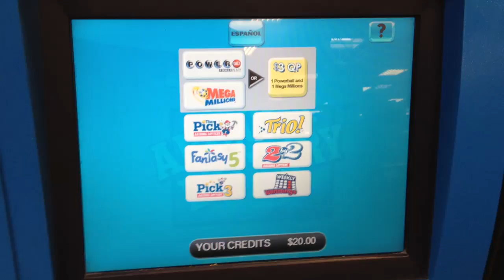Purchasing a Mega Millions & 2x2 ticket at Fry's Lottery Vend-o-ticket Machine!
Using a vend-o-ticket lottery machine to play the same boards and selections again. On Mega Millions, if you add mega-plier (I called this as a "Triple dare" challenge) you'd win as much as one million dollars!